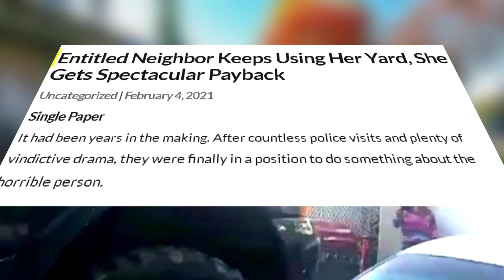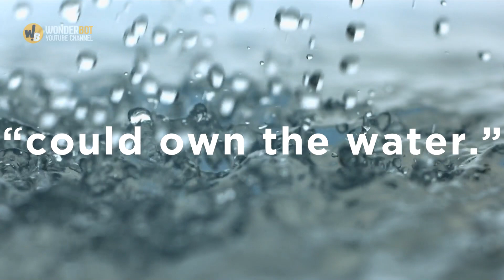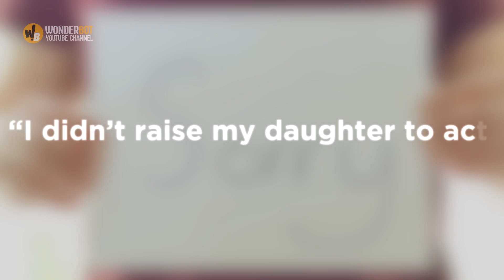Entitled Neighbor Keeps Using Her Yard, She Gets Spectacular Payback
“Life began with waking up and loving my mother's face.” —
Here's the perfect gift for your mom